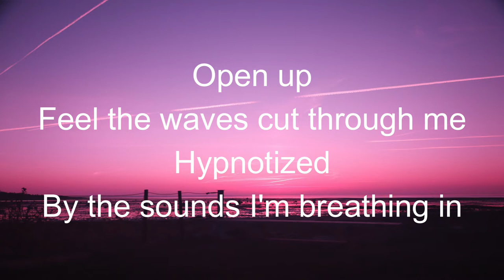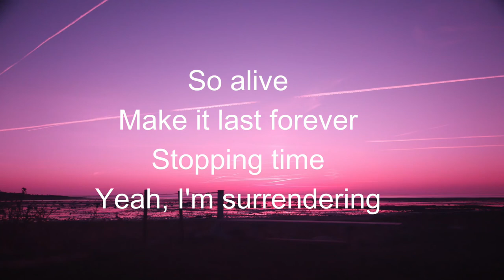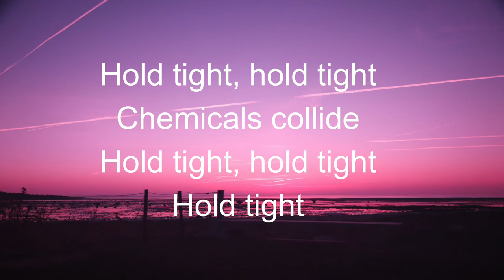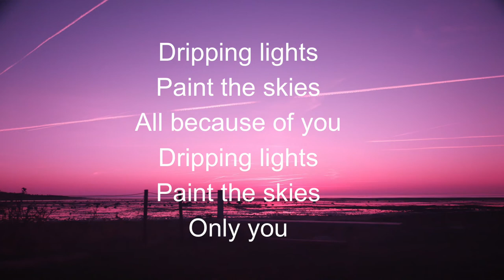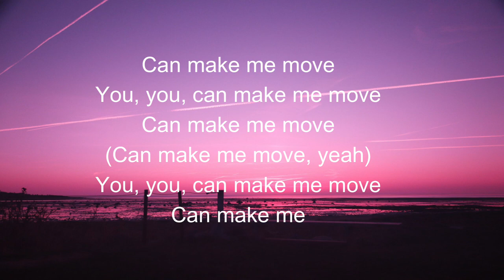Culture Code - Make Me Move Lyrics feat. Karra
Lyrics: Culture Code - Make Me Move feat. Karra

Open eyes
Feel the waves cut through me
Hypnotized

Chemicals collide
Hold tight, hold tight
Hold tight

Dripping lights
Dripping lights
Paint the skies
Only you

So alive
Make it last forever
Stopping time

Chemicals collide
Hold tight

Dripping lights
Dripping lights
Paint the skies
Only you